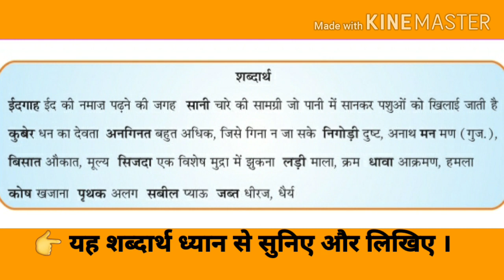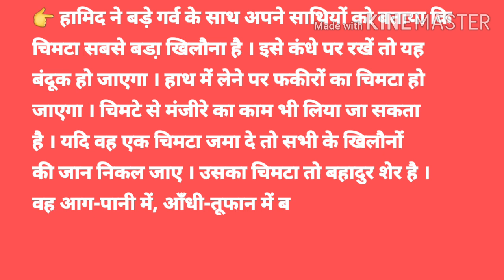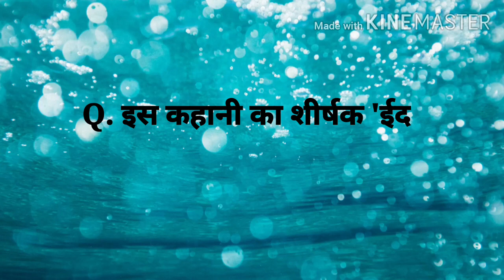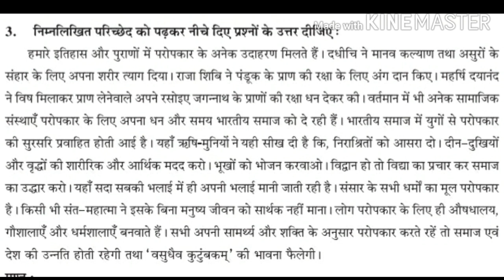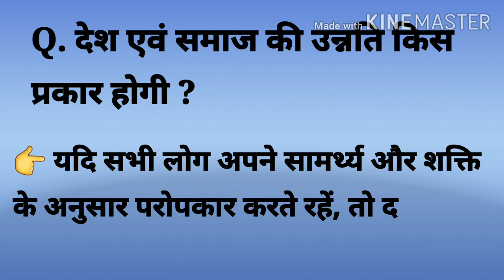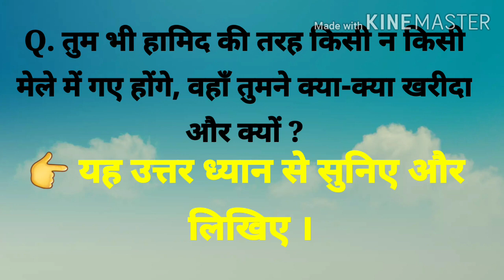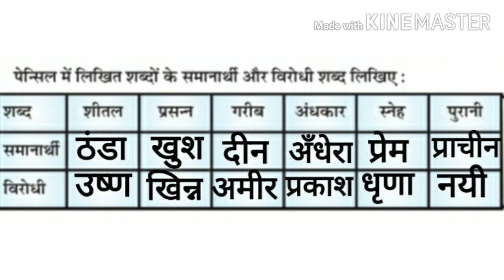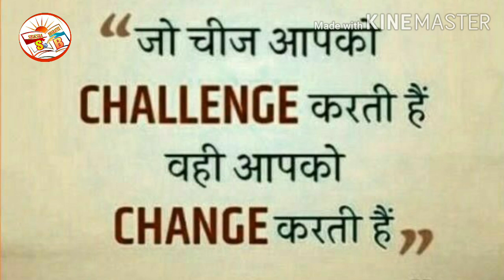are Toppers&Scholers Hindi Std8th Ch.2 IDGAH,इदगाह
Jay Jay Garavi Gujarat🙏

My All Students are
Namaste whala vidhyarthi mitro ane mananiy Vali mitro

Shiksha Bharatee channel ma tamaru khub khub swagat chhe.

aa channel ma
STD 8th,
STD 9th
STD 10th
na students mate
subject no vistarpurwak ane vigate rajuaat karwama avi chhe.

Swadhyay abhyas

Full syllabus

karel chhe.

આ whatsapp Group સાથે જોડવો
અને તમારા Suggestions આપો.

students ne sadi ane saral bhashama samji shakay tevi method thi abhyash karayel chhe

ahi exam lakshi IMP TIPS pan batavavama avshe, jethi whala vidhyarthi ne exam ma sari mahenate saru parinam lavi shake.

aa video LIKE👍

🔔🔔🔔🔔🔔 BELL ICON THI

NOTIFICATION MELVJO

👉 असली माँ कौन ? – Akbar Birbal Story

✍️✍️✍️ एक बार अकबर के दरबार में २ महिलाये लड़ती हुई आयी । उनके पास एक छोटा सा बच्चा था । एक महिला बोल रही थी में इस बच्चे की असली माँ हु । दूसरी महिला भी बोल रही थी की में इस बच्चे की असली माँ हु । इस बच्चे की असली माँ कौन है यह बताना अकबर के लिए मुश्किल हो गया था । अकबर ने बीरबल को कहा की तुम ही इस समस्या का समाधान करो ।

बीरबल ने थोड़ा सोचा और फिर एक जल्लाद को बुलाया । उसके हाथ में तलवार दी और फिर कहा की इस तलवार से तुम इस बच्चे के दो बराबर हिस्सों में टुकड़े कर दो और इन दोनों को दे दो । बीरबल ने दोनों महिलाओं को फिर पूछा की क्या आप दोनों को ये मंजूर है ?

एक महिला ने बोला की जी मुझे ये मंजूर है । अगर ये महिला अपने बच्चे का हक जाने नहीं देती है तो फिर मुझे ये निर्णय बिलकुल मंजूर है ।

पैसो से भी मूल्यवान

इनाम का आधा हिस्सा

इतना सुनते ही दूसरी महिला ने बीरबल के पैर छुए और वो रोते हुए बोली इस बच्चे के दो टुकड़े मत कीजिये । में मेरा हक जाने देती हु ।

बीरबल ने तुरंत ही अकबर को कहा की मुझे इस समस्या का समाधान मिल गया । मुझे पता चल गया की इस बच्चे की असली माँ कौन है । ये दूसरी महिला इस बच्चे की असली माँ है । क्योकि उसने अपना बच्चा किसी भी हालत में जीवित रह पाए ऐसा सोचा और ये पहली महिला को इस बच्चे के लिए जरा सा भी लगाव नहीं है ।

अकबर ने तुरंत ही इस बच्चे को वो दूसरी महिला को दे दिया और इस बच्चे को अपना बताने वाली इस पहली महिला को गुनेगार साबित किया और एक साल की जेल की सजा भी दी ।